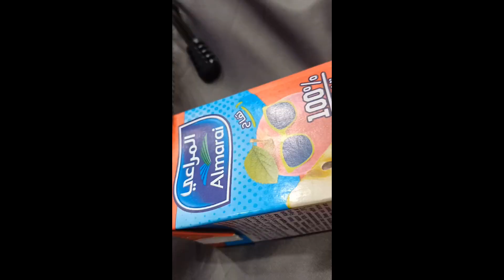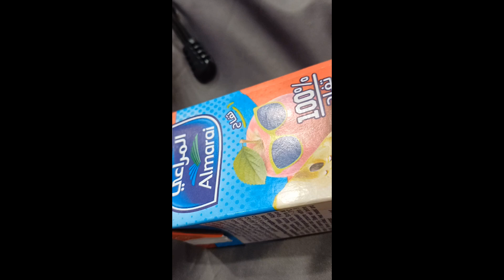ഇത്രയും ബിരിയാണിയേ കഴിക്കാൻ പറ്റുവൊള്ളോ //FRIDAYVLOG //DANCEPROGRAMME BIRIYANI //sukrutham vlogs //